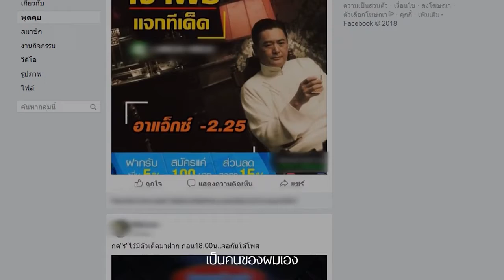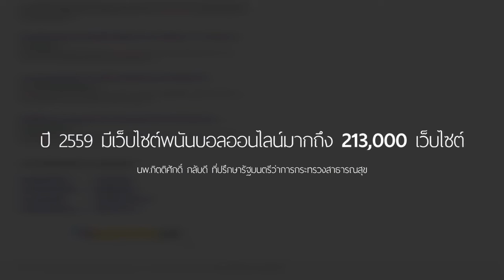การพนัน เอเย่นต์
หาดูจากที่ไหนได้ยาก! เพราะเราจะพาคุณไปเจาะลึกการทำงานของเว็บไซต์พนันบอลออนไลน์ จากอดีตเอเย่นต์ตัวจริง ตั้งแต่เริ่มต้น สร้างกระแส และกับดักสำคัญที่จะทำให้นักพนันต้องติดกับไปเรื่อยๆ

เกี่ยวกับสื่อ
• ประเด็นหลัก :การเฝ้าระวังสื่อ
• พื้นที่ :ไม่ระบุข้อมูล
• ปี พ.ศ. :19 ต.ค. 2561
• ประเภทสื่อ :คลิปวิดีโอ
• ภาคี :แผนงานสื่อศิลปวัฒนธรรมสร้างเสริมสุขภาพ